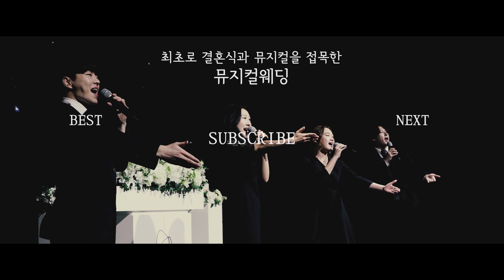매력있는 목소리의 듀엣 축가 My Love (이승철) 뮤지컬배우 커버